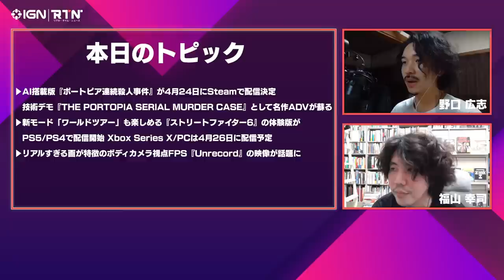名作ADV『ポートピア連続殺人事件』がAI技術デモ『THE PORTOPIA SERIAL MURDER CASE』として蘇る ：RTN 4/21 2023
毎週水曜と金曜にお届けする「RTN（リアル・タイム・ニュース）」は、旬なゲームニュースについて深堀りする生配信番組。

・AI搭載版『ポートピア連続殺人事件』が4月24日にSteamで配信決定 技術デモ『THE PORTOPIA SERIAL MURDER CASE』として名作ADVが蘇る
・新モード「ワールドツアー」も楽しめる『ストリートファイター6』の体験版がPS5/PS4で配信開始 Xbox Series X/PCは4月26日に配信予定
・リアルすぎる画が特徴のボディカメラ視点FPS『Unrecord』の映像が話題に

■出演者
・野口広志
・福山幸司（ゲームライター）